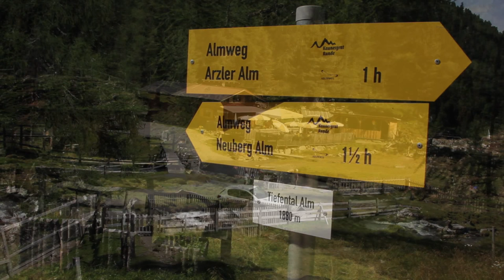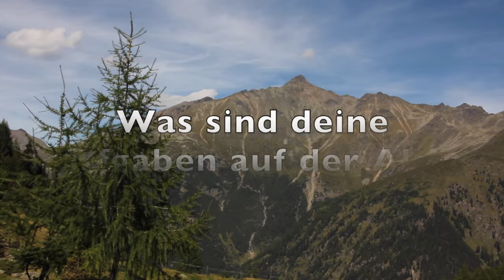Sommer Highlight Nr. 10 Kaunergrat-Runde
Weitwandern im urpsrünglichen Naturpark Kaunergrat! Zu allen Sommer Highlights